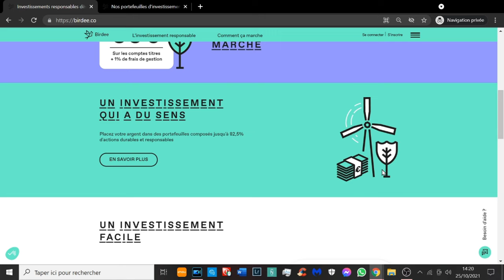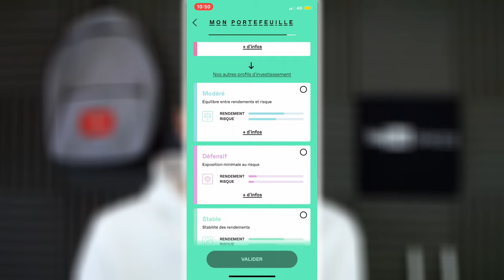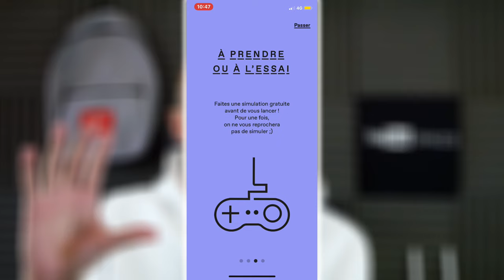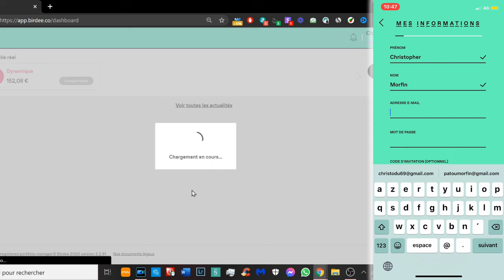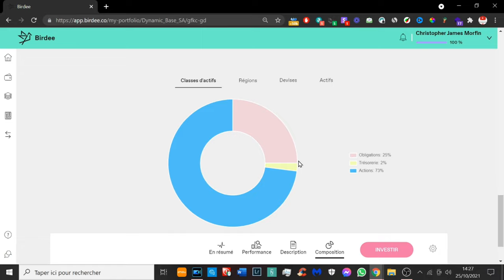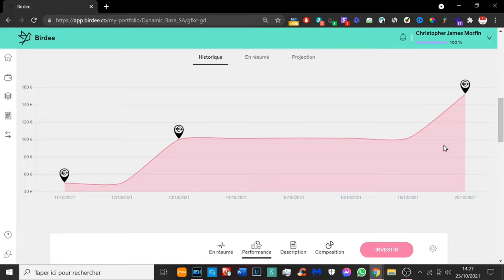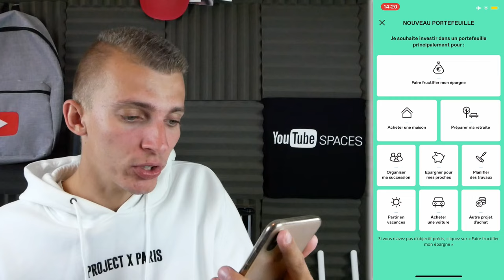BIRDEE INVESTIR FACILEMENT ET RAPIDEMENT SON ARGENT ! DURABLE & RESPONSABLE ! AVIS & PRESENTATION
Cette vidéo est en collaboration avec la marque Birdee.
Birdee te permet d’investir facilement et rapidement une partie de ton épargne (durable et responsable) !

INDEX

00:00 : Introduction
00:29 : Birdee Investissement responsable accessible à tous
01:43 : Ton investissement ne doit pas impacter ta routine financière
02:35 : Caractéristiques de Birdee
02:55 : Plateforme web de Birdee
03:20 : Les 5 différents profils d'investisseurs
03:52 : Les 3 différentes thématiques d'investissement
04:20 : Plateforme web de birdee et répartition du portefeuille
05:30 : En live sur l'application mobile
10:46 : Mon avis concernant Birdee
11:10 :  Code promo avec 5 euros offert
11:28 : FIN

Snap : ChristoLyonnais

Bon visionnage ! ;)